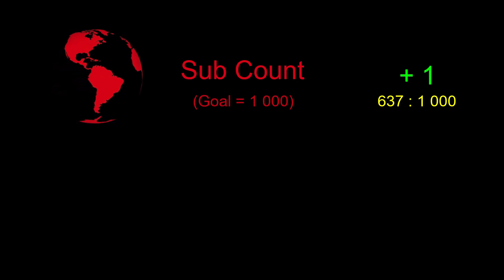PPN World News - 24 Oct 2022 • North and South Korean warning shots • Drone strikes in Mykolaiv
► Sources:
00:00 - Russia could use nuclear weapons near Mykolaiv
01:00 - South Korea and North Korea exchange warning shots
01:44 - At least 60 killed in air strike in Kachin state
02:38 - Korean Air Airbus A330 overruns runway in Cebu
03:25 - Two die as Russian fighter jet crashes into house
04:18 - At least 133 children dead after taking cough medicine
05:22 - Boris Johnson abandons bid to return as PM
05:55 - Ethiopian government, Tigray rebels to meet